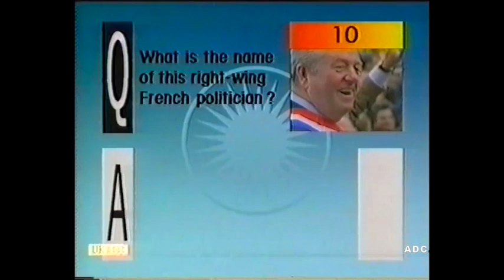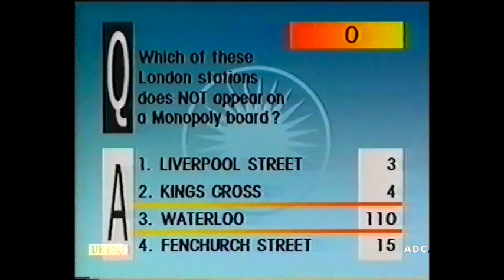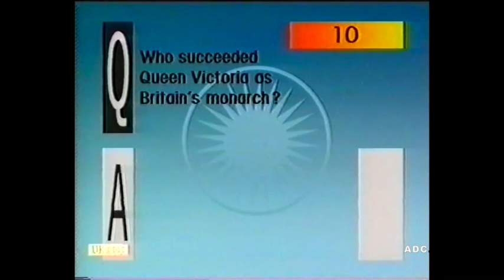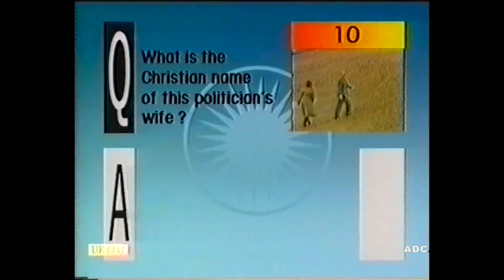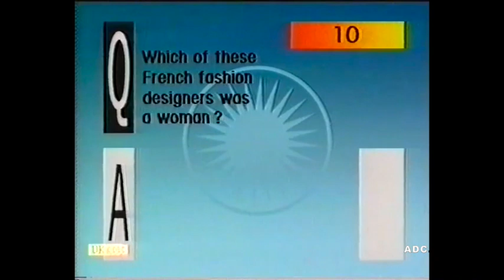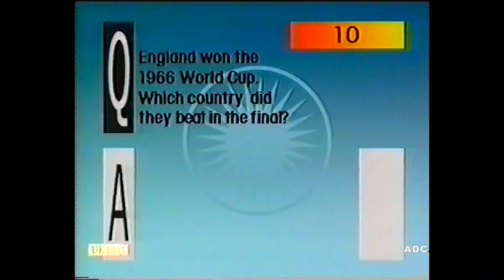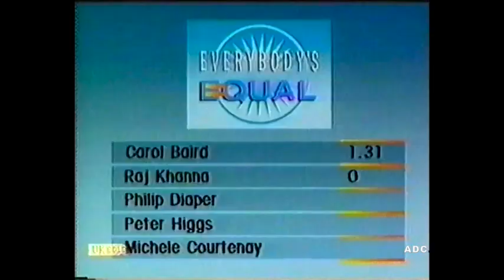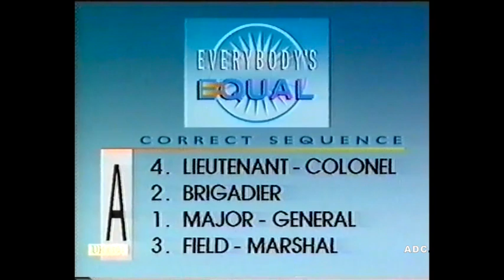Chris Tarrant Everybody's Equal series 1 episode 6 A Celador Production for Thames 1989